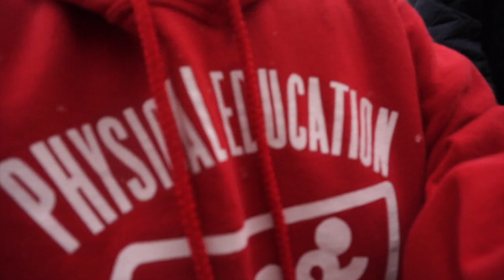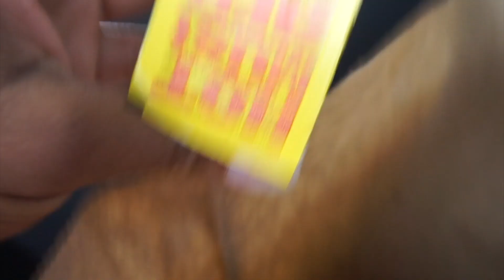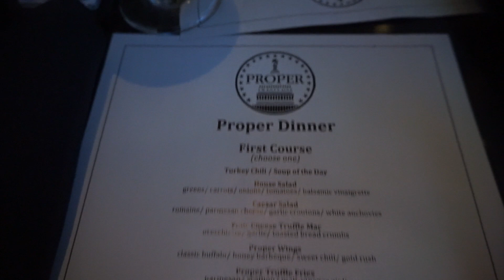VLOGCEMBER || SEX IN THE CITY [[Bday Edition]]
P.S. Saweee I became so backed up with Vlogmas. I had lots of family stuff going on so I'm playing catch up. I did record everyday for you guys so let me know if you want me to continue to upload the vlogs or go back to regular tutorials. Peace & Love ♡

Toodles,

➳TELL ME:

-- What's your fave thing to do with your best frand ?? --

➳MY PRAYER FOR YOU:

"Become so obsessed with loving your mind, body, spirit & soul in its' most rarest form first !! The rest will come after ♡"

Signed,